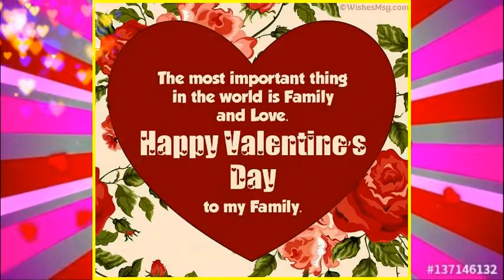February 14, 2021.... "Happy Valentine's Day to our family and "God" bless us all!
Some happy, funny and memorable pictures of our family.
The music is not mine.  Just for family fun purposes only.